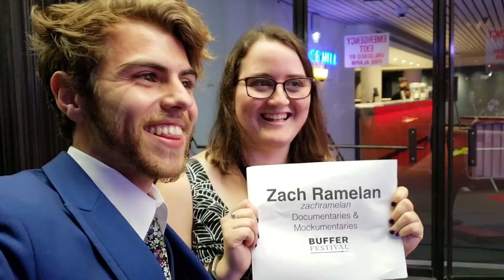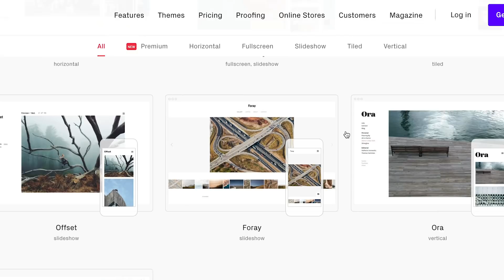THE ROAD TO 100K SUBSCRIBERS - HOW TO GROW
I am now accountable. This is gonna be fun.

Try out format!

Heres to another 50k.

Z